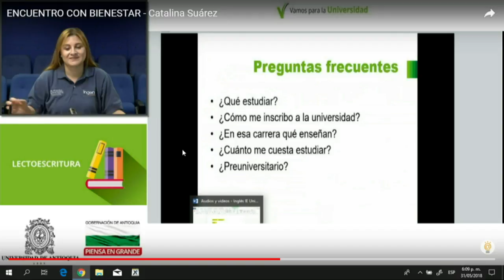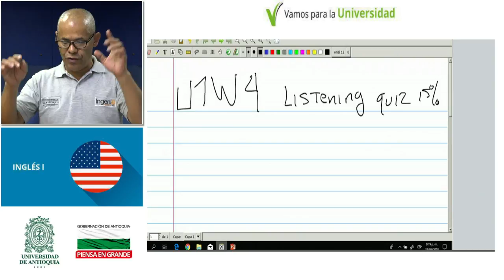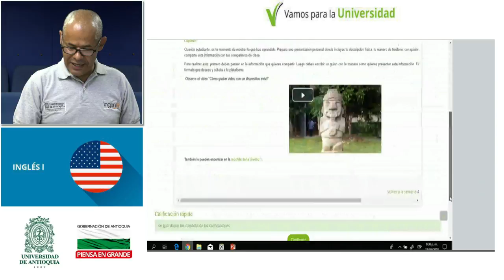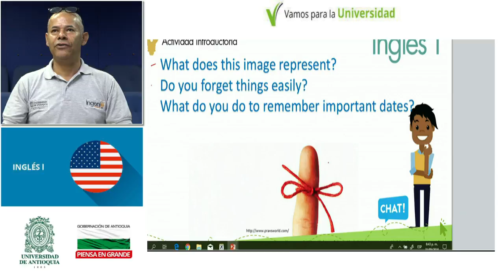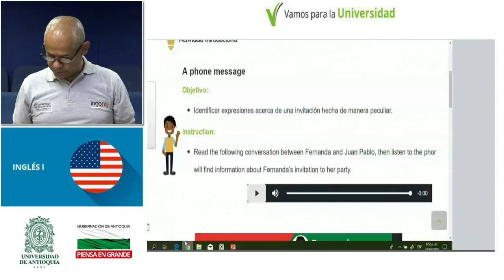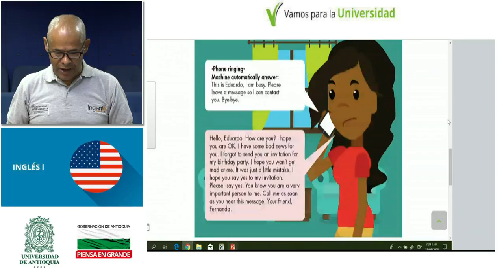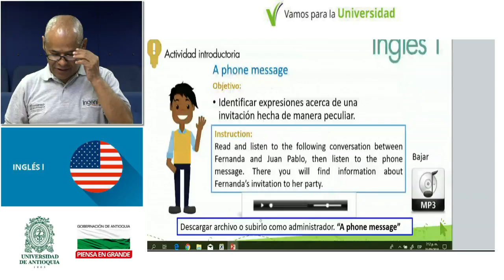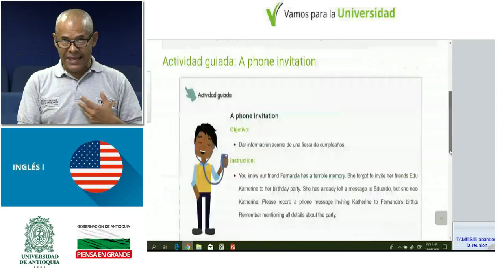INGLÉS I - Parques Educativos (clase 23 - Uriel García)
INGLÉS I
Parques Educativos
Unidad 3 -  Let's have a party
Week 12  Session 1 (Invitations)
Docente: Uriel García
Contenido de Transmisión en directo del Programa
Vamos para la Universidad - Facultad de Ingeniería